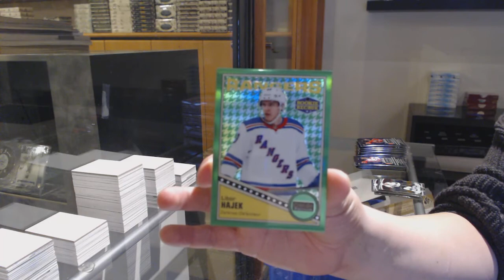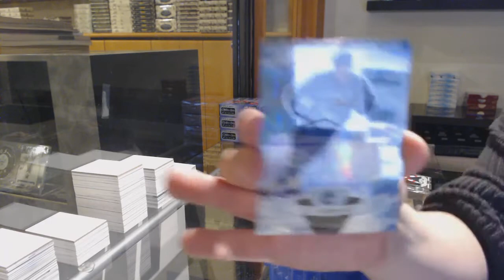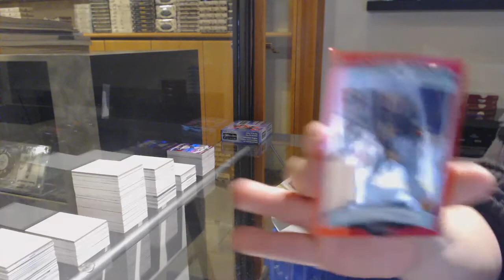19-20 Upper Deck OPC Platinum Hockey 4 Box Break - C&C GB #12,669